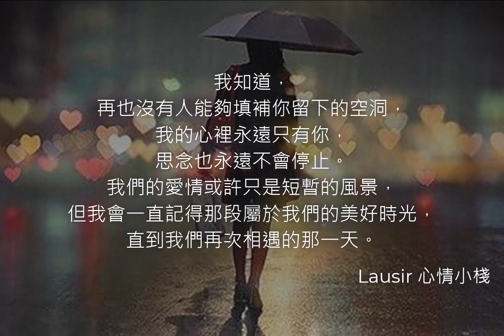沒有你的城市還在下雨 洋瀾一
沒刪好友是在等你消息
沒找新歡是在等你回心轉意
我做這一切只想告訴你
我的心裡對你始終如一
不去找你因為沒有勇氣
不聯繫不代表我不想你
現在的你和別人在一起
我有什麼資格再打擾你
沒有你的城市還在下雨
沒有你的世界只剩回憶
你的無情無義 你的斷絕聯繫
到現在還讓我心痛不已
沒有你的我要去往哪裡
我該如何忘記 又該如何處理
才能不用悲傷不再想你
沒想好又是在等你消息